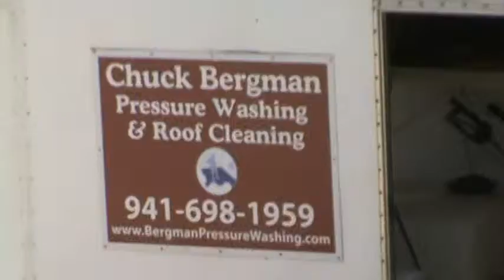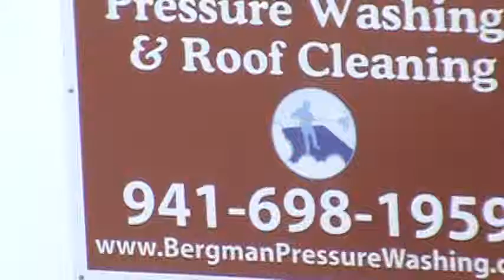Chuck Bergman eco-friendly shingled roof cleaning No damage=no pressure!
Roof cleaning example by Chuck Bergman. This is how the roofing manufacturers association says to clean roofing. The cleaning mixture that this association has developed is biodegradable.
What you are watching, is the roof cleaning method devised by roofing manufacturers themselves. No doubt, to keep them from having to pay for premature roof replacement, due to homeowners having their roofs blasted clean with damaging pressure washing or surface cleaner equipment. Roofs are all bid in person, no over the phone guessing from me!